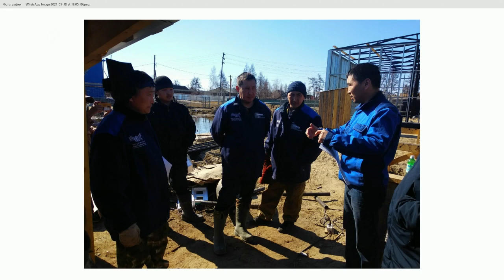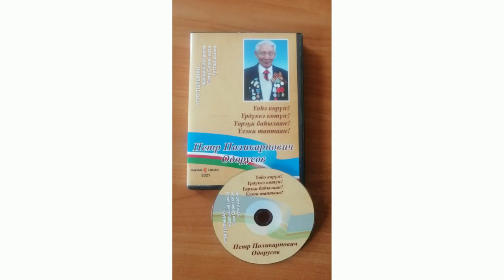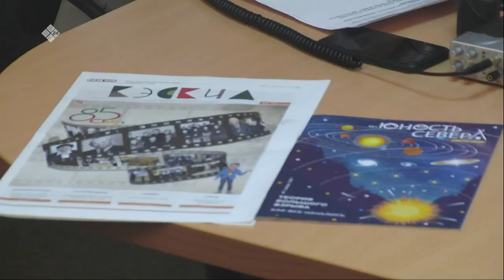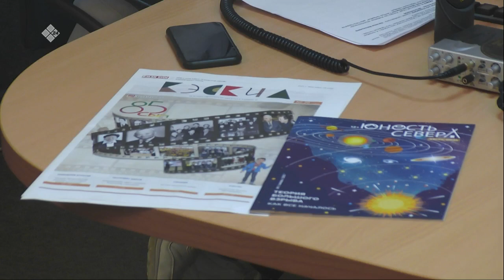«Тэтим чааhа» (19.05.21)